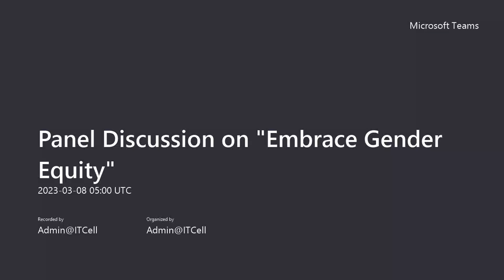Panel Discussion on "Embrace Gender Equity" on the eve of International Women's Day 2023